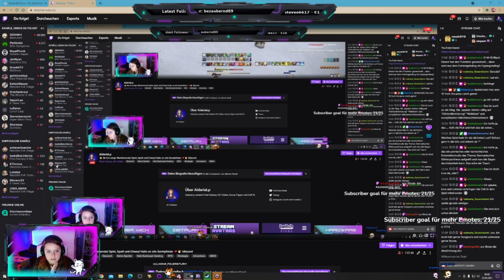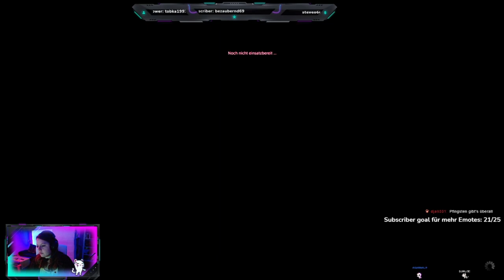ARR Patch Ausschnitte - Alter Main - FF 14 Online - STREAM Wiederholung - Part 074 - GERMAN